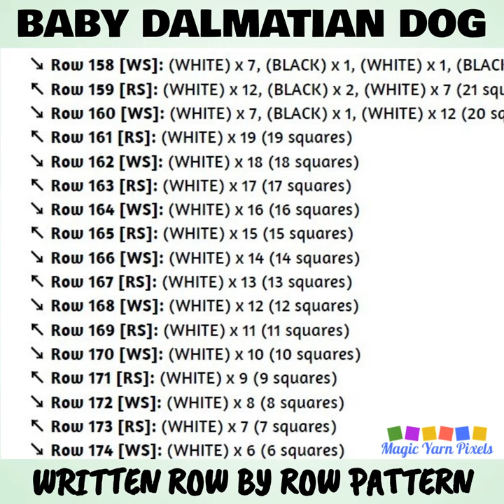Baby Dalmatian Dog C2C Pattern & Chart PROMO VIDEO | Magic Yarn Pixels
Baby Dalmatian Dog is a digital download (available in PDF format only) that you can use to crochet a blanket using various techniques, such as C2C, Mini C2C, SC, HDC, DC etc.